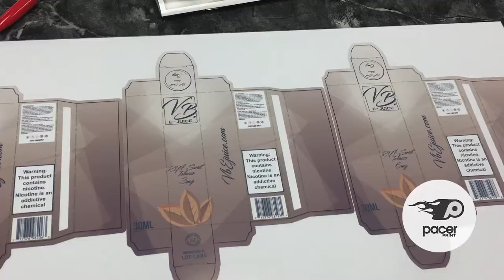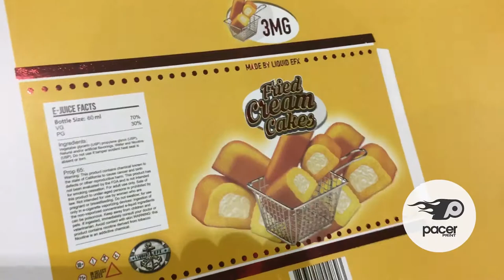Pacer Print - Custom Vape, Cannabis Cartridge Packaging and Commercial Packaging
Do you have a product that needs custom print and packaging?

We are your source for custom printed E-Liquid and Vape Boxes. Custome packaging is the best way to brand your vape bottles. This is our specialty. We’ve worked with many companies in the industry like yours to help make their packaging stand out.  If you need a custom size fill out the form below and one of our expert e-Liquid / vape box staff members will help find the best box for your vape products.
LABELS
Customize Your Vape e-juice Product with selecting the right Label and material. Our expert account managers will help you find the right solutions.
Vape Bottle Label Sizes
10ml
15ml
30ml
60ml
100ml
120ml
200ml